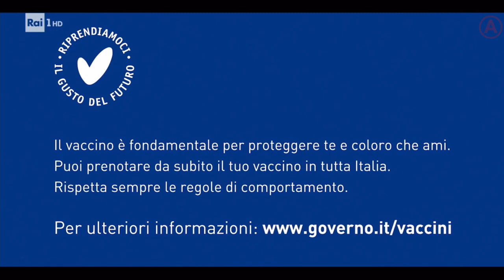Spot istituzionale - "Riprendiamoci il gusto del futuro" (versione 1)